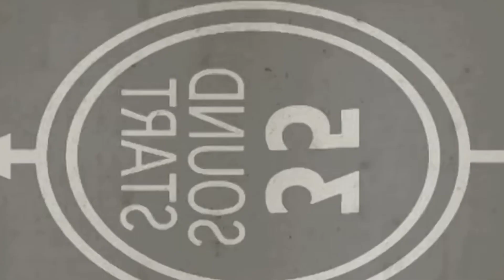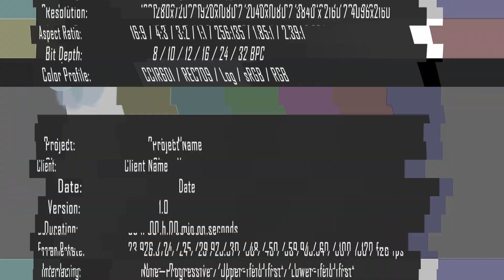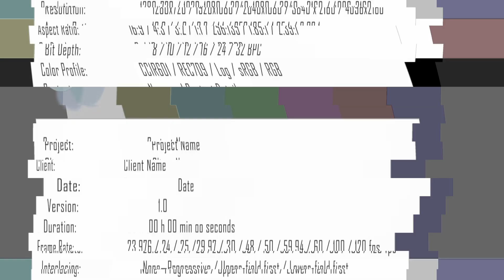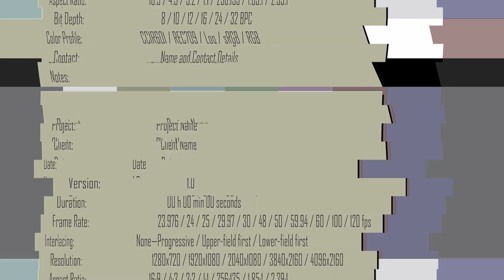Brief Bio of Reina Mejia Dominican Republic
60 anniversary de la Sra Reina Mejia mandando felicitationes toda la familia